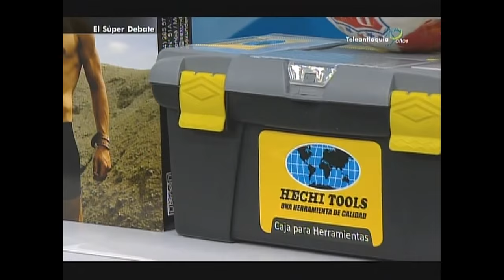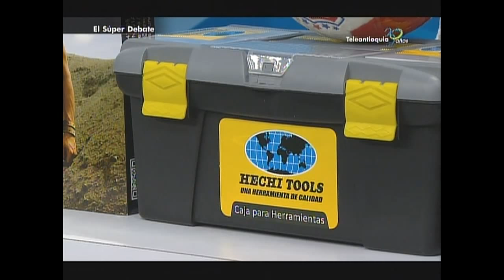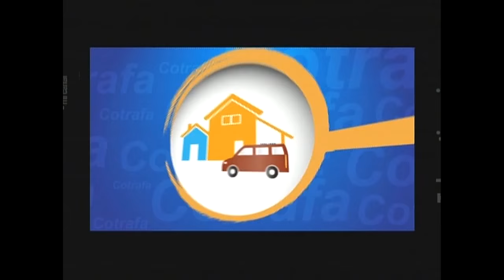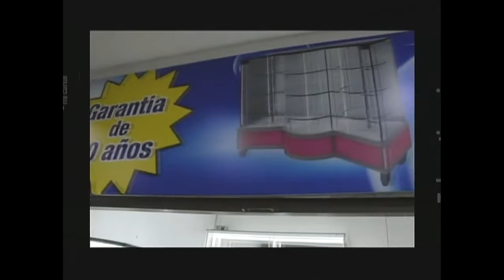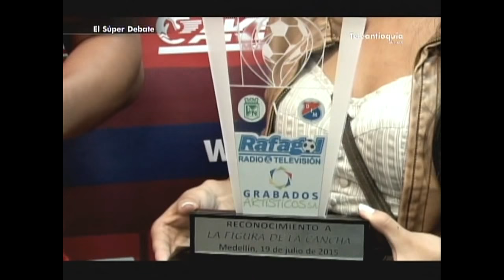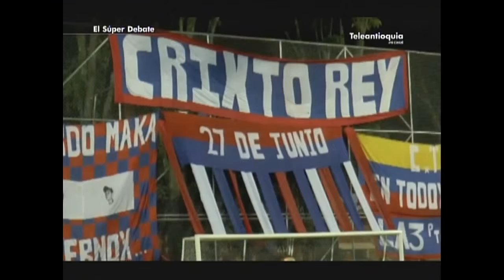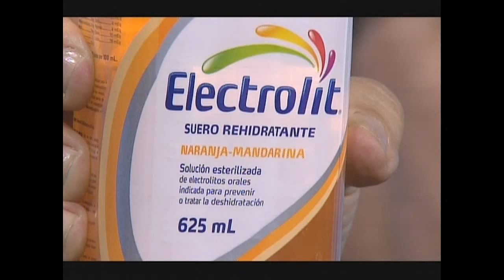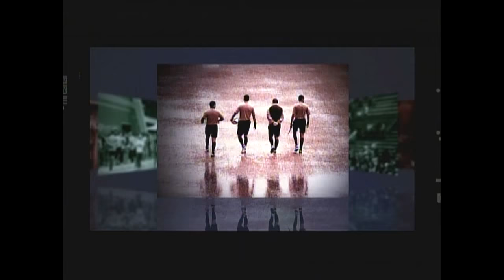RAFAGOL EL SUPERDEBATE 19 DE JULIO 2015